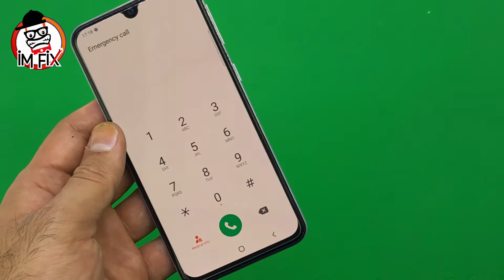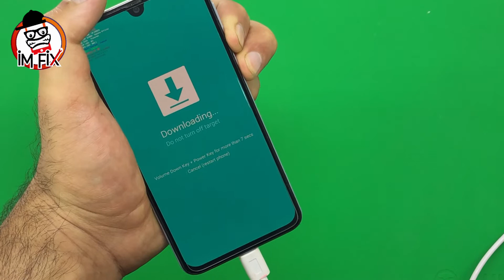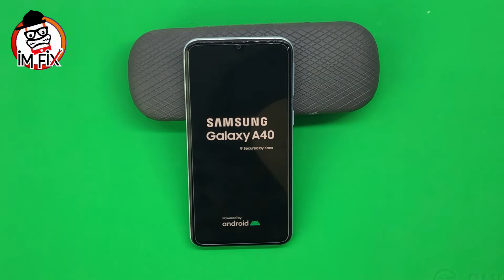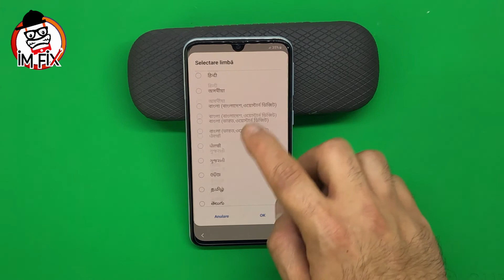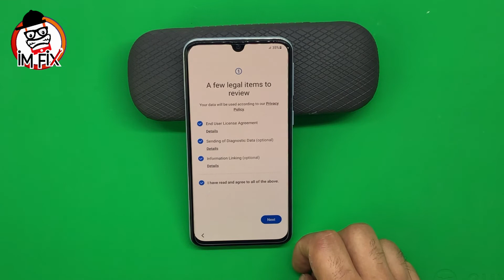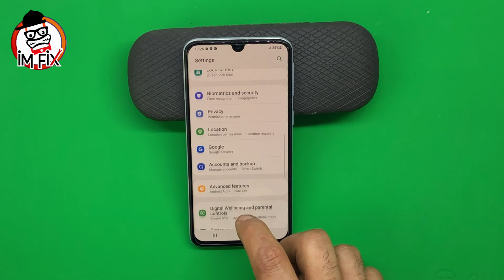Samsung Galaxy A40 (SM-A405F) Hard Reset .Format . Download Mode.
How to Samsung Galaxy A40 (SM-A405F) Hard Reset .Format . Download Mode.